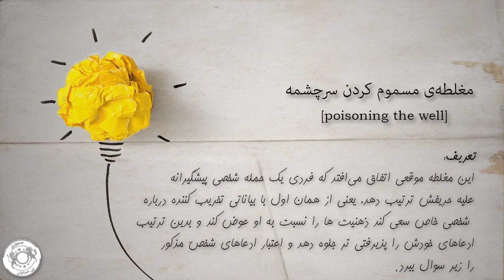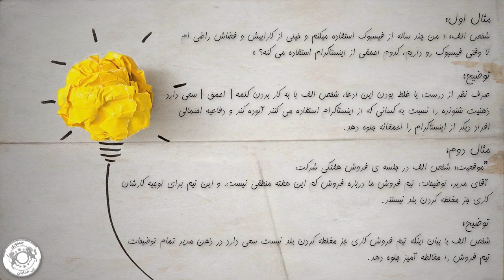آموزش مغلطه - قسمت ۱ - مغلطه مسموم کردن سرچشمه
این مغلطه موقعی اتفاق می افتد که فردی یک حمله شخصی پیشگیرانه علیه حریفش ترتیب دهد. یعنی از همان اول با بیاناتی تخریب کننده درباره شخصی خاص، سعی کند ذهنیت هارا نسبت به او عوض کند و بدین ترتیب ادعاهای خودش را پذیرفتنی تر جلوه دهد و اعتبار ادعاهای شخص مذکور را زیر سؤال ببرد.

مثال اول :
شخص الف) 《من چند ساله از فیسبوک استفاده میکنم و خیلی از کاراییشو فضاش راضی ام. تا وقتی فیسبوک رو داریم ، کدوم احمقی از اینستاگرام استفاده میکنه؟》
توضیح: صرف نظر از درست یا غلط بودن این ادعا، شخص الف با به کار بردن کلمه (احمق) سعی دارد ذهنیت شنونده را نسبت به کسانی که از اینستاگرم استفاده میکنند ، آلوده کند و دفاعیه ی احتمالی افراد دیگر از اینستاگرام را احمقانه جلوه دهد.

مثال دوم :
موقعیت: شخص الف در جلسه فروش هفتگی شرکت
آقای مدیر، توضیحات تیم فروش ما درباره‌ی فروش کم این هفته منطقی نیست. و این تیم برای توجیه کارشان، ‌کاری جز مغلطه کردن بلد نیستند.

توضیح: شخص الف با بیان اینکه تیم فروش کاری جز مغلطه کردن بلد نیست ، سعی دارد در ذهن مدیر، تمام توضیحات تیم فروش را مغالطه آمیز جلوه دهد.

به مغلطه آلوده کردن سرچشمه ، تهمت ناروا ، تخریب وجهه رقیب ، کارزار بدنام سازی و کارزار شایعه پراکنی نیز گفته میشود.

The term "poisoning the well" refers to a type of fallacious argument where a person attempts to discredit the source of a claim or argument before it is even presented. In other words, they create a pre-existing negative bias about it before hearing or examining the argument. This action makes the argument, even if it's logical and reasonable, prejudiced and tense from the outset.